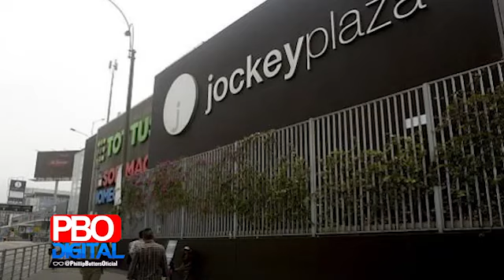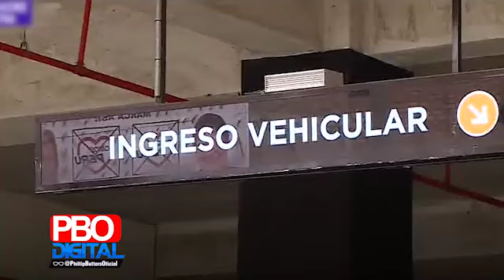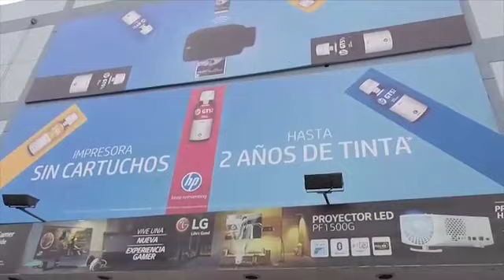Lima, necesita estacionamientos subterráneos